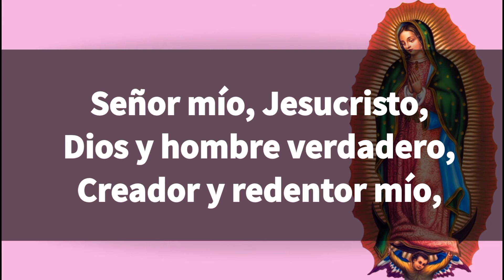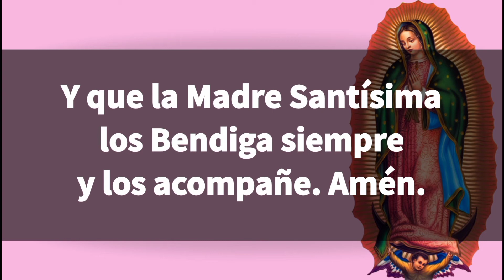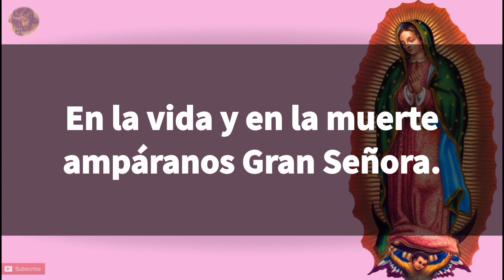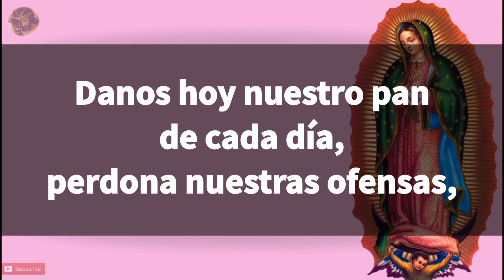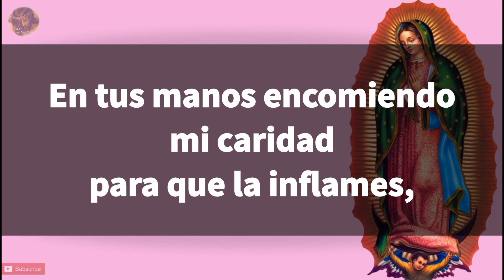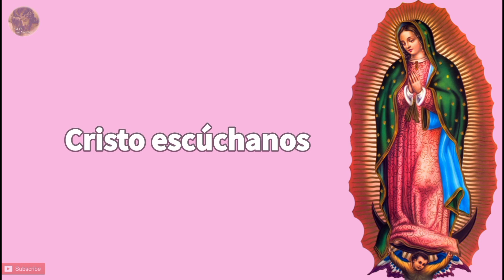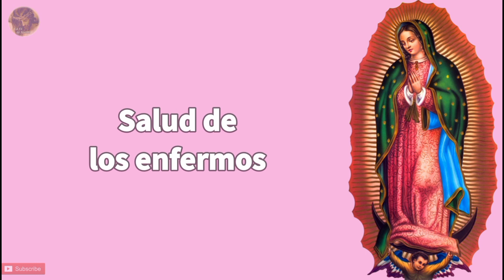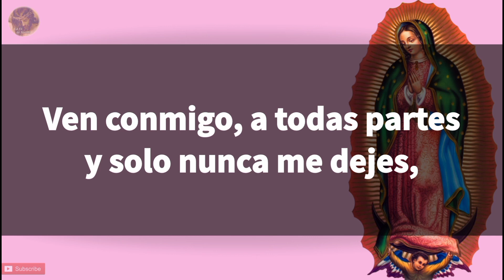Rosario Poderoso de Nuestra Madre Santísima de Guadalupe🌼Misterio Doloroso-Viernes 18 de Marzo 2022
Rosario Poderoso de Nuestra Madre Santísima de Guadalupe🌼Misterios Dolorosos-Viernes 18 de Marzo 2022